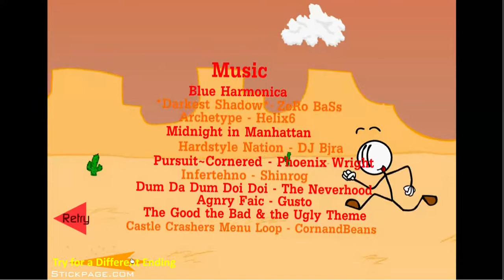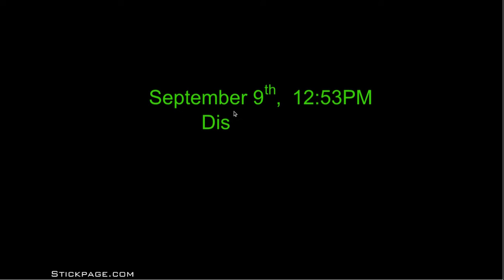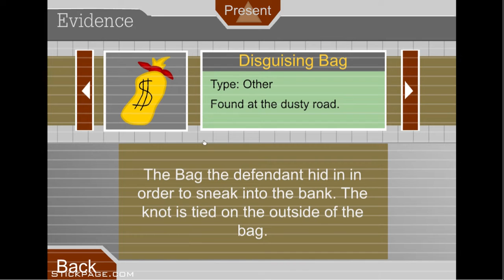Escaping the Prison Gameplay